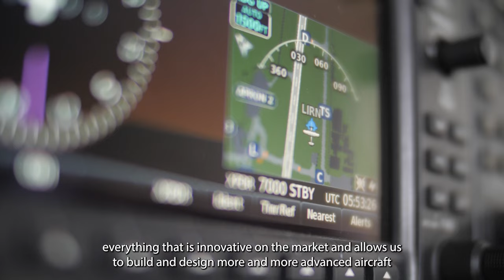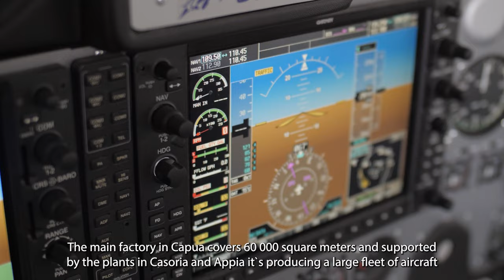The Nest series - Welcome to Italy - Ep 1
In the world of nature, the “nest” represents life, growth, health, family, and beauty. It takes good care, courage, and passion to build a nest. The same that it took to Pascale's brothers and the next two generations to take Tecnam where it is today.

The first episode of The Nest is the first step in the Tecnam world to meet our family, take a closer look at our aircraft production and share together our passion for aviation.

Welcome to Italy, Welcome to Tecnam